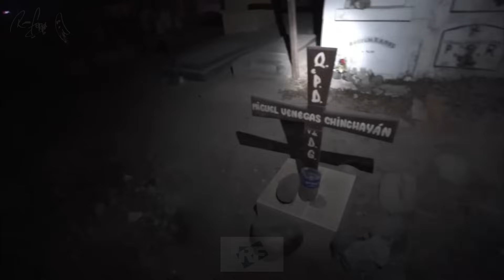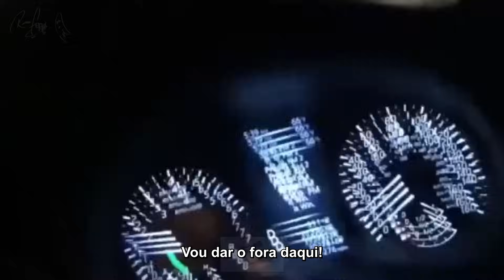5 Vídeos de TERROR REAL Muito ASSUSTADORES! #37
5 Vídeos de TERROR REAL Muito ASSUSTADORES!

Um cemitério assombrado real onde apareceu um homem de capuz a noite. Um pescador que durante sua pescaria escutou uma voz de bebê chorando e a voz de uma mulher. Um Hospital assombrado real. Um OVNI real filmado a noite. Um fantasma Poltergeist real filmado numa casa assombrada.